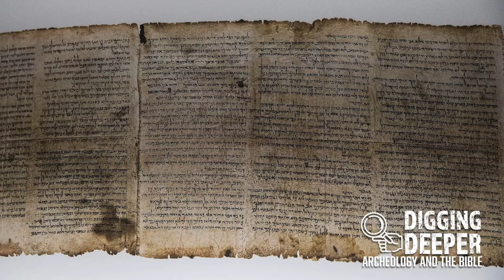The Big Picture - David Taylor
Part of Digging Deeper - David looks at the importance of Biblical Archeology - and shows some amazing finds form the past few years.